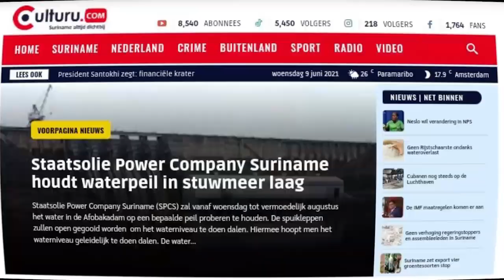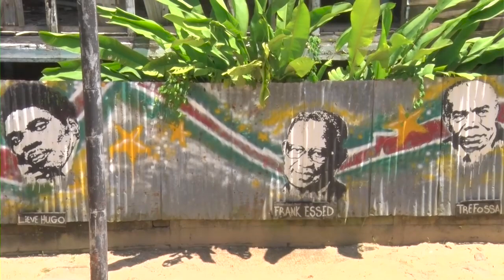Surinamer Dirk Currie: Spreken we wel af aan welke waarden en normen we ons willen houden